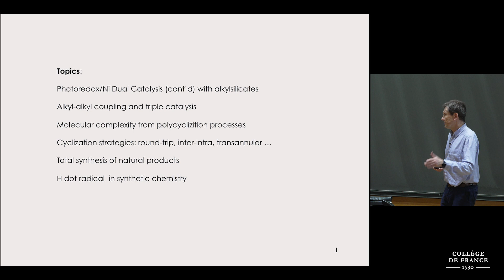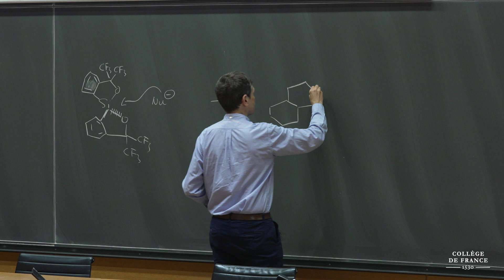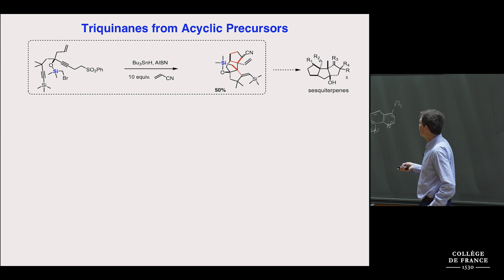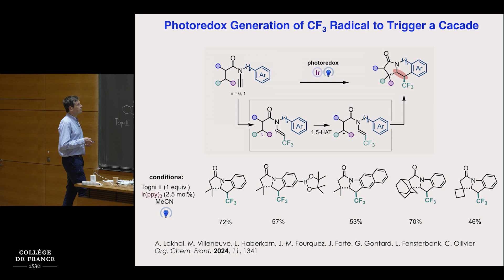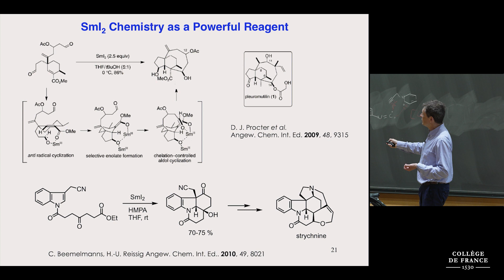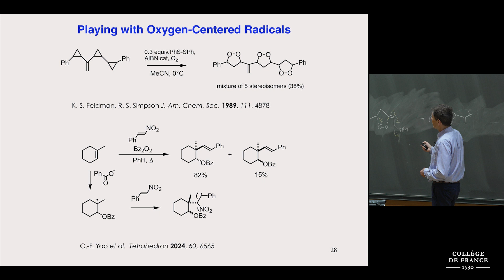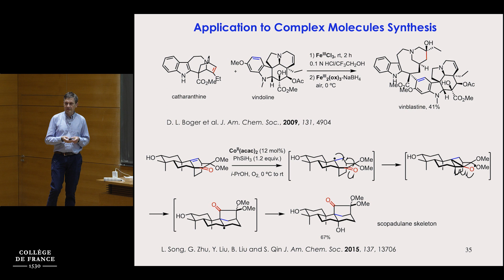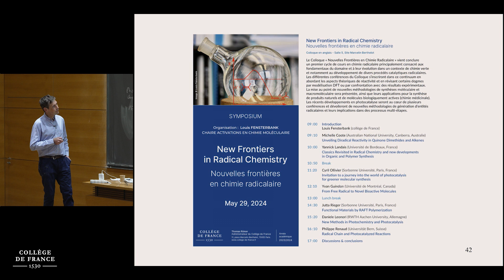Vers une chimie radicalaire de moins en moins radicale (8) - Louis Fensterbank (2023-2024)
Enseignement 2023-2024 : Vers une chimie radicalaire de moins en moins radicale
Cours du 21 mai 2024 : Élégance de la chimie radicalaire

Professeur : Louis Fensterbank
Chaire Activations en chimie moléculaire